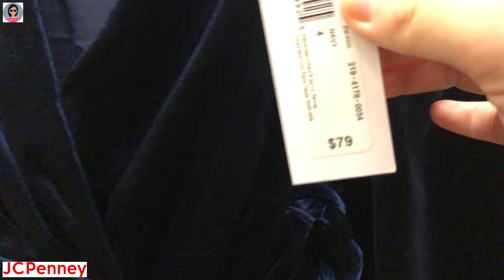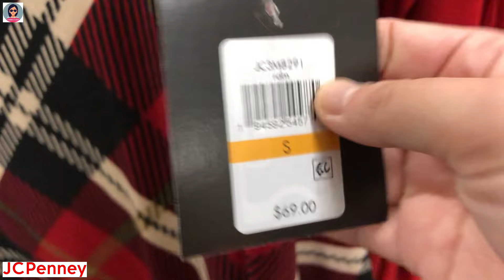❤️JCPenney Shop dresses with me | Beautiful dresses, Affordable Prices | Dresses for all occasions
Deck the Halls B by Kevin MacLeod, Away In A Manger by Audionautix, Carol Of The Bells by Audionautix, Hark The Herald Angels Sing by Audionautix are licensed under a Creative Commons Attribution 4.0 license.

❤️JCPenney Shop cùng tôi | Phát hiện quần áo mới của JCPenney | Váy Đẹp, Giá Bình Dân | Váy cho mọi dịp
❤️JCPenney Shop se viste conmigo | Nuevos hallazgos de ropa de JCPenney | Hermosos vestidos, precios asequibles | Vestidos para todas las ocasiones.
❤️JCPenney Shop veste comigo | Novas descobertas de roupas da JCPenney | Lindos vestidos, Preços Acessíveis | Vestidos para todas as ocasiões
❤️JCPenney दुकान मेरे साथ कपड़े | नए जेसीपीनेई कपड़े मिले | सुंदर पोशाकें, किफायती दाम | सभी अवसरों के लिए पोशाकें
❤️JCPenney |Shop kjoler hos meg | Vakre kjoler, attraktive priser | Kjoler til alle anledninger
❤️JCPenney |Kleider bei mir kaufen | Schöne Kleider, attraktive Preise | Kleider für alle Gelegenheiten
❤️JCPenney |Cumpără rochii cu mine | Rochii frumoase, Preturi atractive | Rochii pentru toate ocaziile
❤️JCPenney | تسوقي الفساتين معي | فساتين جميلة واسعار مغرية | فساتين لجميع المناسبات
❤️JCPenney |저와 함께 드레스 쇼핑하기 | 아름다운 드레스, 매력적인 가격 | 모든 경우를 위한 드레스
❤️JCペニー |ドレスを一緒に買おう | 美しいドレス、魅力的な価格 | あらゆる機会に適したドレス
❤️JCPenney | Achetez des robes avec moi | De belles robes, des prix attractifs | Des robes pour toutes les occasions
❤️JCPenney | Покупайте платья со мной | Красивые платья, Привлекательные цены | Платья на все случаи жизни
❤️JCPenney |Handla klänningar med mig | Vackra klänningar, attraktiva priser | Klänningar för alla tillfällen
❤️JCPenney |Osta mekkoja kanssani | Kauniit mekot, houkuttelevat hinnat | Mekot kaikkiin tilanteisiin
❤️JCPenney |Shop jurken bij mij | Mooie jurken, Aantrekkelijke prijzen | Jurken voor alle gelegenheden
❤️JCPenney |Shop kjoler hos mig | Smukke kjoler, attraktive priser | Kjoler til alle lejligheder
❤️JCPenney |Acquista vestiti con me | Bei vestiti, prezzi interessanti | Abiti per tutte le occasioni
❤️JCPenney |Купуйте сукні зі мною | Красиві сукні, Привабливі ціни | Сукні на всі випадки життя
❤️JCPenney |和我一起選購裙子| 漂亮的衣服，誘人的價格| 適合所有場合的連衣裙
❤️JCPenney |和我一起选购裙子| 漂亮的衣服，诱人的价格| 适合所有场合的连衣裙
❤️JCPenney |Belanja gaun dengan saya | Gaun Cantik, Harga Menarik | Gaun untuk semua kesempatan
❤️JCPenney |Beli pakaian dengan saya | Baju cantik, Harga Menarik | Pakaian untuk semua majlis
❤️JCPenney |Пазарувайте рокли с мен | Красиви рокли, Атрактивни цени | Рокли за всякакви поводи
❤️JCPenney |Nakupujte šaty se mnou | Krásné šaty, Atraktivní ceny | Šaty pro všechny příležitosti
❤️JCPenney |קנה איתי שמלות | שמלות יפות, מחירים אטרקטיביים | שמלות לכל אירוע
❤️JCPenney |Kupuj ze mną sukienki | Piękne sukienki, Atrakcyjne ceny | Sukienki na każdą okazję
❤️JCPenney |Nakupujte šaty so mnou | Krásne šaty, Atraktívne ceny | Šaty na všetky príležitosti
❤️JCPenney |Nakupujte obleke z mano | Lepe obleke, Privlačne cene | Obleke za vse priložnosti
❤️JCPenney |Pirkite sukneles pas mane | Gražios suknelės, patrauklios kainos | Suknelės visoms progoms
❤️JCPenney |ช้อปเดรสกับฉัน | เดรสสวย ราคาน่ารัก | ชุดสำหรับทุกโอกาส
❤️JCPenney |Mamili ng mga damit sa akin | Magagandang mga damit, Kaakit-akit na mga presyo | Mga damit para sa lahat ng okasyon
❤️JCPenney |আমার সাথে পোশাকের দোকান করুন | সুন্দর পোশাক, আকর্ষনীয় দাম | সব অনুষ্ঠানের জন্য পোশাক
❤️JCPenney |Benimle elbise alışverişi yapın | Güzel elbiseler, Cazip fiyatlar | Tüm durumlar için elbiseler
❤️JCPenney |Գնեք զգեստներ ինձ հետ | Գեղեցիկ զգեստներ, Գրավիչ գներ | Զգեստներ բոլոր առիթների համար
❤️JCPenney |Купляйце сукенкі са мной | Прыгожыя сукенкі, Прывабныя цэны | Сукенкі на ўсе выпадкі жыцця
❤️JCPenney |Kupujte haljine sa mnom | Lijepe haljine, atraktivne cijene | Haljine za sve prilike
❤️JCPenney |იყიდე კაბები ჩემთან ერთად | ლამაზი კაბები, მიმზიდველი ფასები | კაბები ყველა შემთხვევისთვის